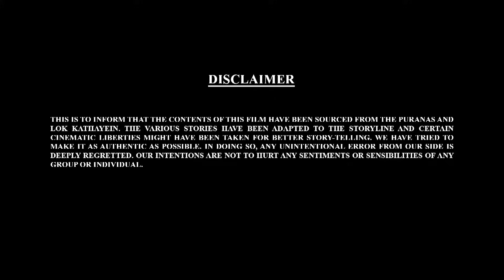कहा भाग रहे है बाल गणेश जी ? | Bal Ganesh ki Kahaniya Ep - 106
कहा भाग रहे है बाल गणेश जी ?